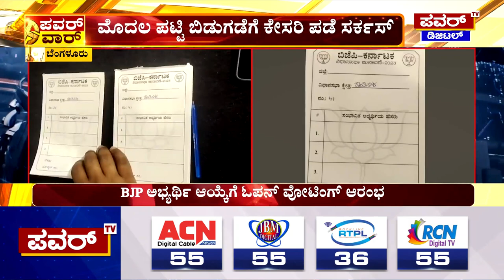BJP Candidates : ಬಿಜೆಪಿ‌ ಅಭ್ಯರ್ಥಿ ಆಯ್ಕೆಗೆ ಓಪನ್ ವೋಟಿಂಗ್ | Power TV News